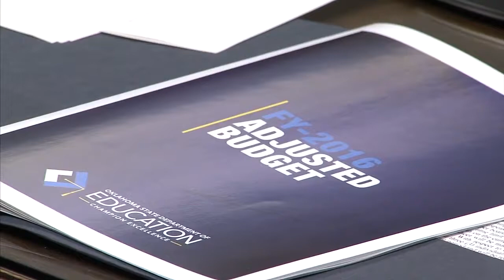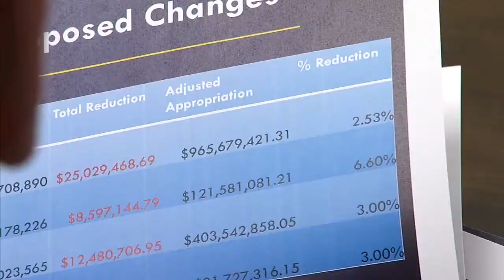The Oklahoman's Week in Review: Earthquakes, Education and Energy (2016-01-08)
Midyear cuts to the state education budget; SandRidge removed from NYSE; Earthquakes continue to rattle the state